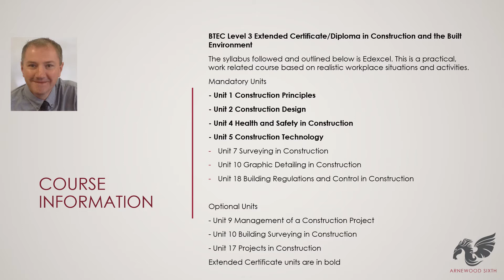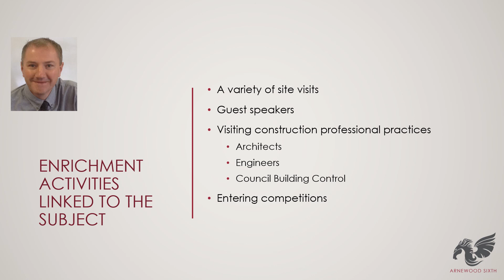Construction presentation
Studying Construction at Arnewood Sixth would support employment in a job covering: architectural design, estimating, planning, buying, surveying, property, housing, site engineer, site technician, surveying, etc